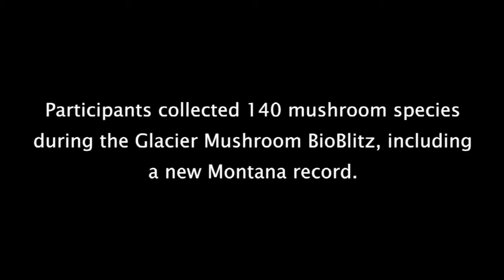Waterton Glacier BioBlitz 2017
This video is about the Waterton-Glacier Mushroom and Butterfly BioBlitzes during the summer of 2017.